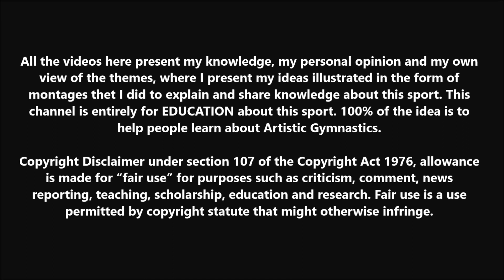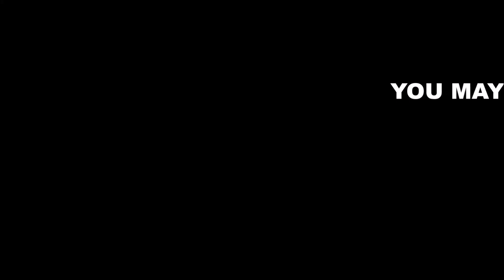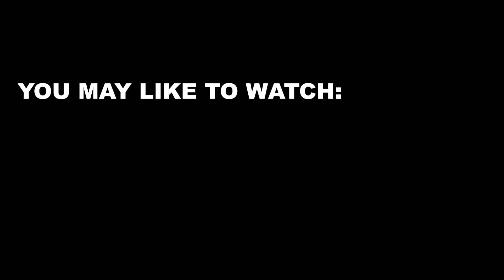UPDATE: All the H Skills in artistic Gymnastics (CoP 2022-24)